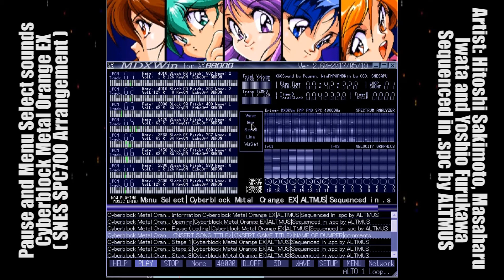Cyberblock Metal Orange EX - Pause and Menu Select Sounds (Vr2) (SNES SPC700 Arrangement)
Songname / Nombre del sonido:
00:06 Pause
01:00 Menu Select Sounds
Gametitle / Título del videojuego: Cyberblock Metal Orange EX
Artist / Artista: Hitoshi Sakimoto, Masaharu Iwata, Yoshio Furukawa

Sequenced and arrangements in .spc by ALTMUS / Secuencia y arreglos de sonido en .spc de ALTMUS.